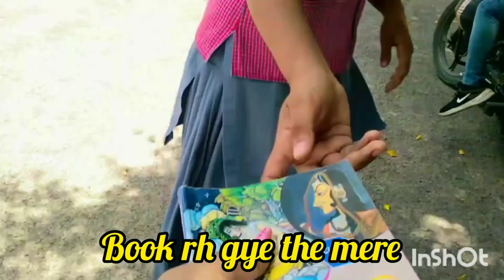exam ख़तम ।। 12th क्लास end।।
hello dosto aaj इस vlog mai मैं आप sabko दिखाने वाले hu हम सभी friends की mastii  । आज हमारे 12th class ke exam finish ho gye or इसी ke साथ aaj हम सब dost alag ho gye ।। लेकिन finally exam finish ho gye ।।

exam ख़तम होने पर bhaut खुशी होती हैं। ।

video heighlight
unique vlogs